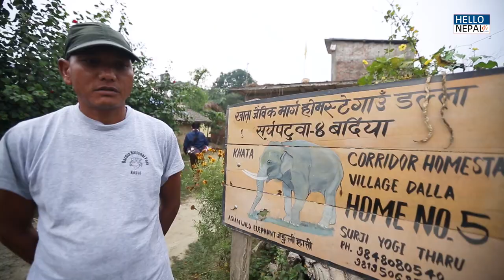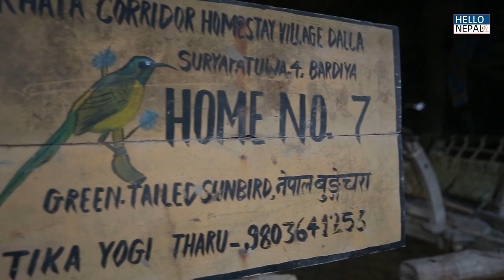बेलायती राजकुमार समेत पुगेका,खाता जैविक मार्ग होमस्टे, बर्दिया | नेपाल कै नमुना होमस्टे | Homestay